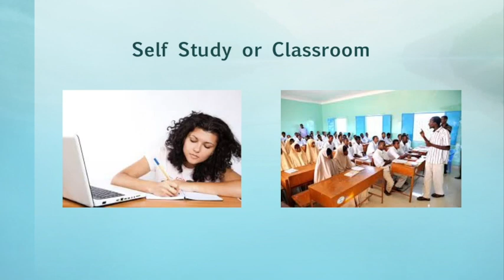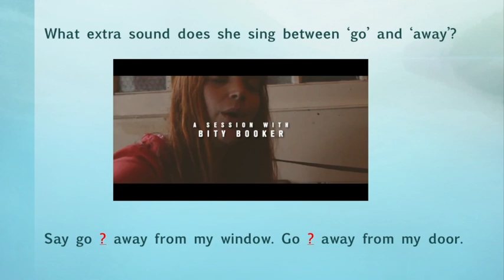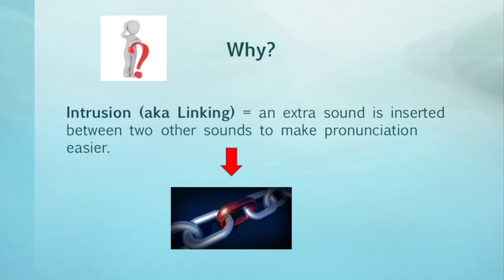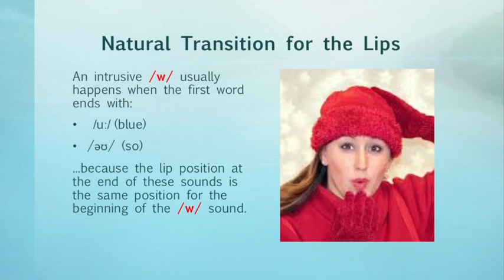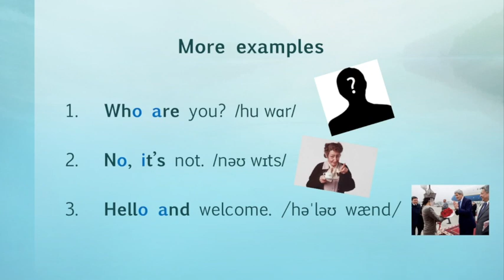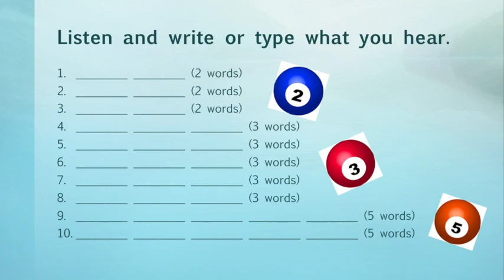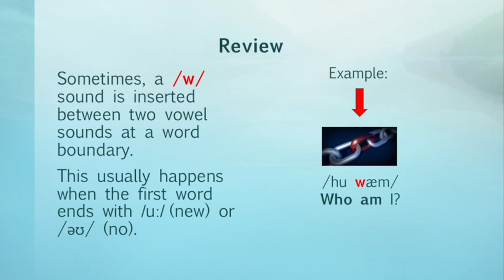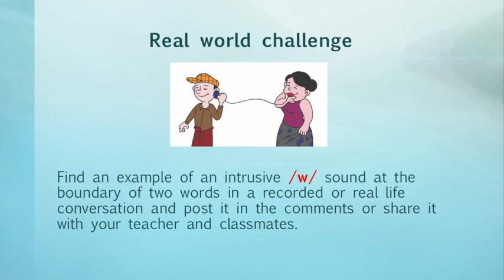English Micro-Listening Lesson - Intrusive /w/ (aka Linking /w/)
Improve your English listening skills by learning how sounds change or disappear in spoken English.

This video aims to help English language learners hear how a /w/ sound can be inserted between two vowel sounds due to a feature of connected speech called intrusion (aka linking).

For more information on the phonetic symbols used in the video, please check out the Interactive Phonemic Chart

Notes for teachers:
This series, inspired by ELT author John Field,  is intended to develop bottom-up listening skills in pre-intermediate through advanced level English language learners. It is most suitable for students who need to interact with native English speakers in settings such as  ESOL, EAP or international business. The examples are drawn from high frequency words and collocations. While contextualization is usually ideal, the exercises here are intentionally decontextualized so that learners rely only on their ears instead of any top-down listening strategies. That said, these are intended to supplement comprehension-based listening lessons that incorporate top-down listening strategies since both bottom-up and top-down listening skills are necessary for effective learning.

Pauses are built in to this lesson so that your students can compare answers in pairs and/or the class can discuss certain segments. During the written dictation and  listen and repeat segments, since this is not a spelling or pronunciation lesson, approximations are acceptable. A learner might be able to recognize a particular sound even if they can't pronounce or spell it correctly.

The "Your turn" and "Real world challenge" sections can be used as homework.